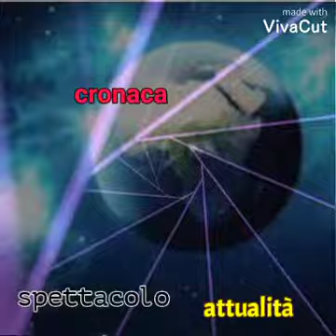Telegiornale 6. Sigla del 1989 al 1989 .